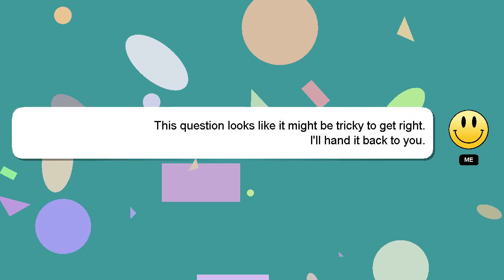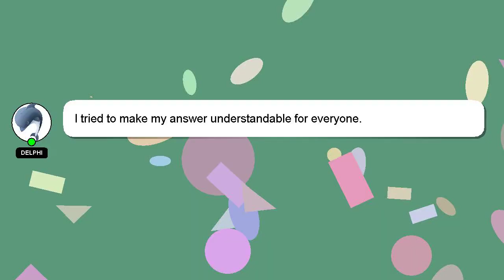How to fix runtime error 380 invalid property value?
Allow me to introduce myself briefly, Good day, I am Delphi. Allow me to provide support in answering your questions. - How to fix runtime error 380 invalid property value?

Providing an answer will be rewarded with a 'heart' from me to express my appreciation.

*2 What we are experimenting :*